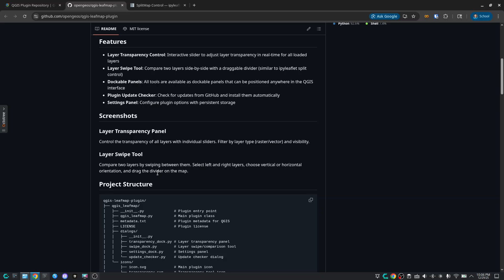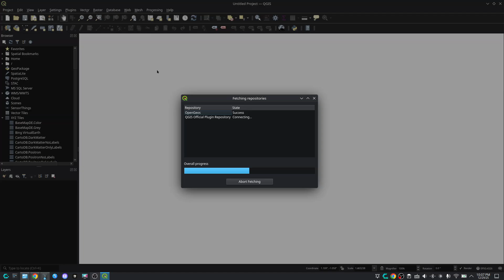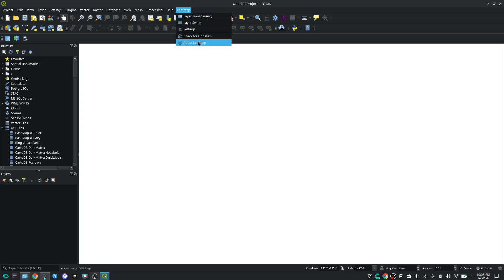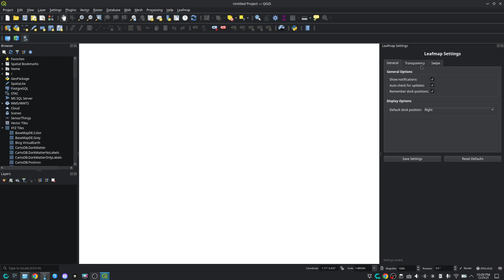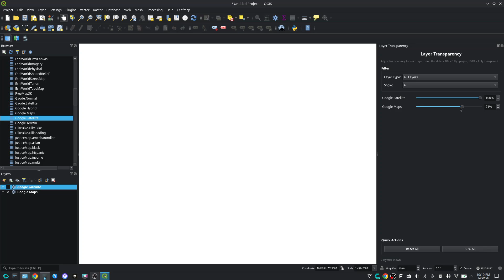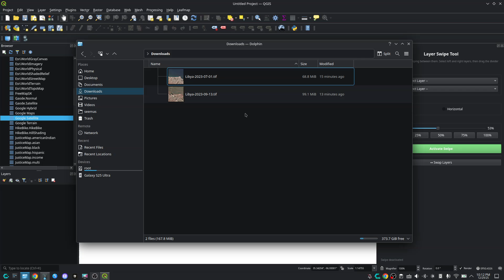Compare Layers Visually in QGIS — New Leafmap Plugin Demo!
Discover the new QGIS plugin for Leafmap that makes comparing geospatial layers easier than ever! Whether you're working with raster or vector data, this tool brings interactive transparency controls and a layer swipe feature right into your QGIS environment.

In this short tutorial, you'll learn how to:
Install the plugin using a custom repository 🔧
Adjust layer transparency dynamically 🎚️
Use the swipe tool to compare satellite imagery and maps side-by-side 🛰️🗺️
Visualize real-world geospatial changes (e.g. Libya flooding, 2023) 🌊

📌 This plugin is not yet in the official repository — follow the link in the video to install early!

📚  Get My Books:
📘 Introduction to GIS Programming: A Practical Python Guide to Open Source Geospatial Tools

📘 Spatial Data Management with DuckDB: From SQL Basics to Advanced Geospatial Analytics